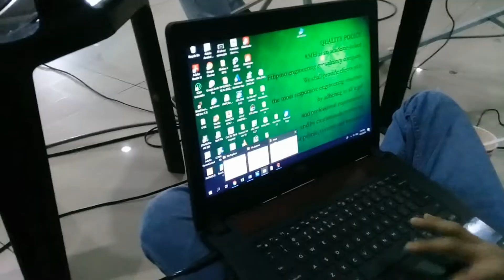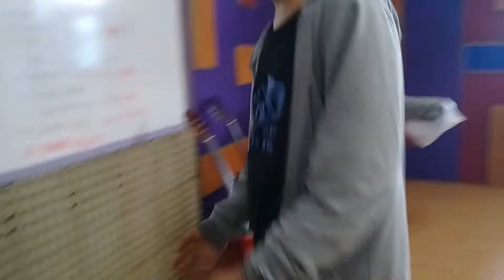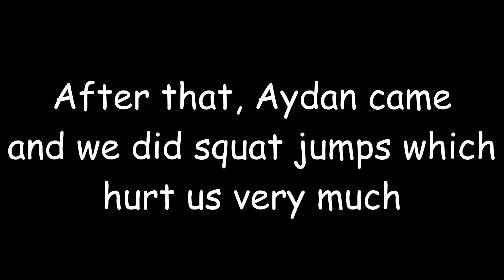TEATRO | Narra Daily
That was a pretty fun day. I didn't do a lot, I barely did anything, but Aydan and I finished Soul Knight twice. That was nice. Very nice.

Oh, btw, the laptop I usually use to edit videos is kinda broken, so I'm using a different, slightly crappier one. If there are editing problems like a black screen showing up for too long or text is early, please forgive me because I suck at fixing problems and I'm lazy.